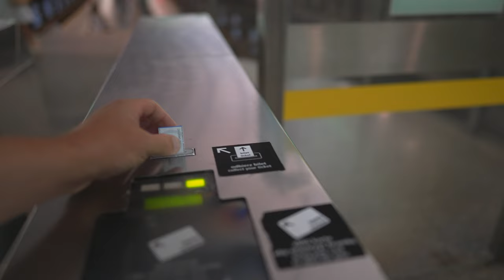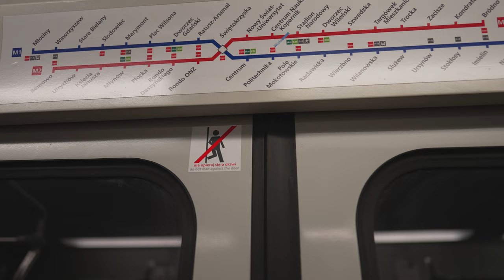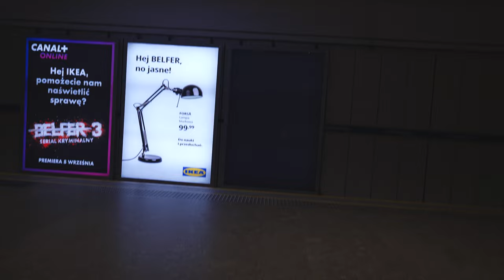Poland, Warsaw, metro ride from Plac Wilsona to Politechnika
ticket barrier 0:07

escalator 12:28

- recorded with Sony FE 24mm F1.4M G, DJI Pocket 3, Sony ECM-XYST1M

September 2023